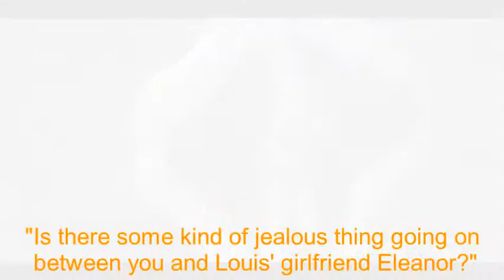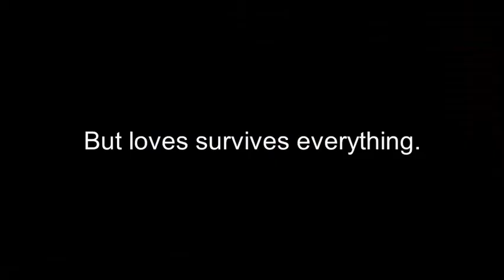Let us love //Larry Stylinson (official wattpad trailer)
Hi everyone! This is the trailer of my book Let us love //Larry Stylinson. You can find it on wattpad! I hope you enjoyed the video. Xx